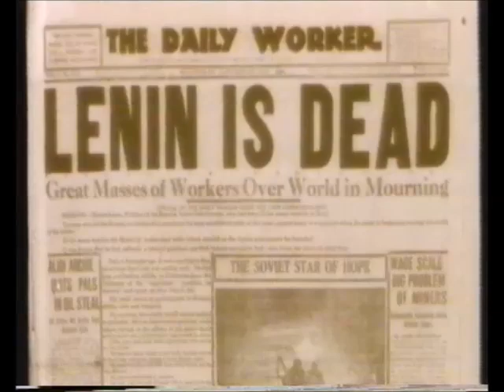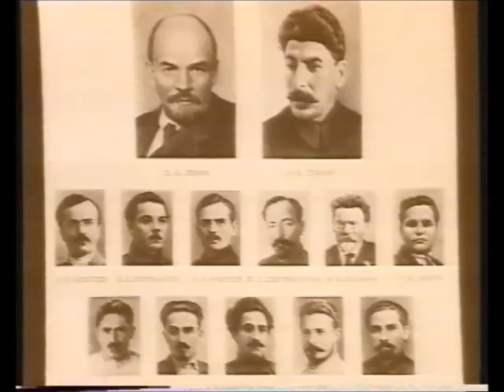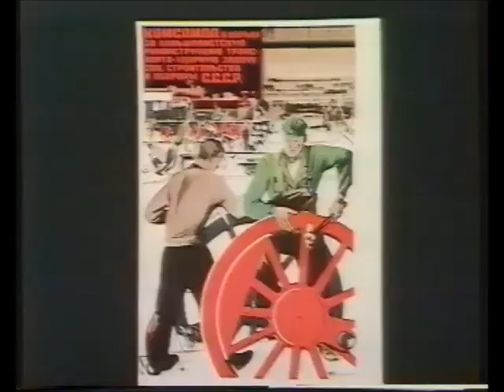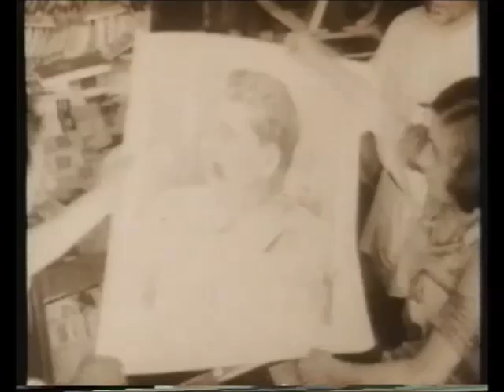5 Stalin and the Modernisation of Russia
Classic 1980s BBC schools series